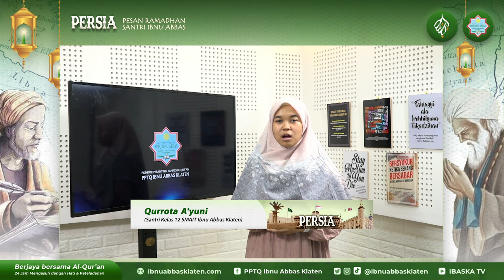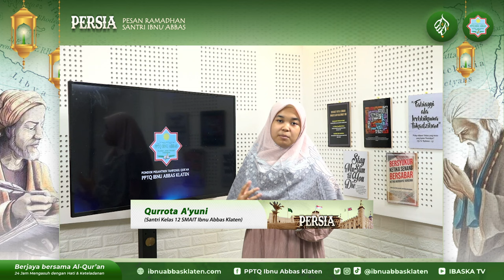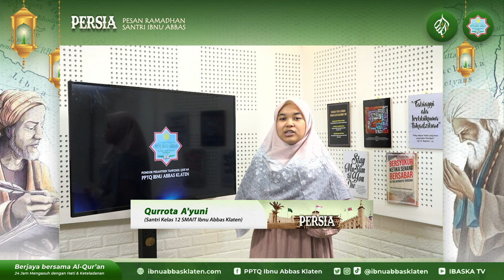PERSIA | EPS9 | Qurrota A'yuni | The More We Unite, The Stronger We'll Rise